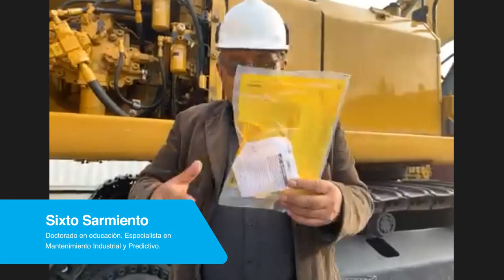CPE | Transmisión en vivo | Curso Corto Análisis de Aceites